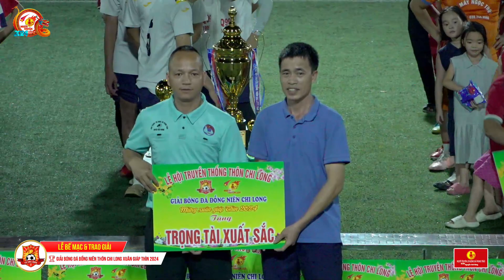🎥 LỄ BẾ MẠC & TRAO GIẢI | ĐỒNG NIÊN THÔN CHI LONG XUÂN GIÁP THÌN 2024 - MỪNG NGÀY HỘI CHÙA 8/2 ÂL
🎥 LỄ BẾ MẠC & TRAO GIẢI
🏆 GIẢI BÓNG ĐÁ ĐỒNG NIÊN THÔN CHI LONG XUÂN GIÁP THÌN 2024 - MỪNG NGÀY HỘI CHÙA 8/2 ÂM LỊCH
🏟 ĐỊA ĐIỂM THI ĐẤU : SÂN BÓNG HẢI NAM - CHI LONG - LONG CHÂU - YÊN PHONG - BẮC NINH